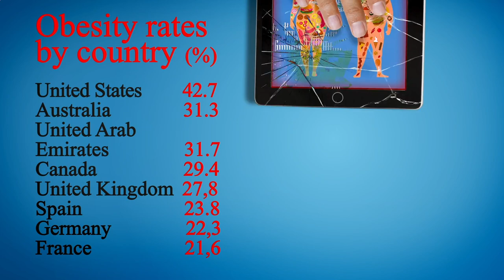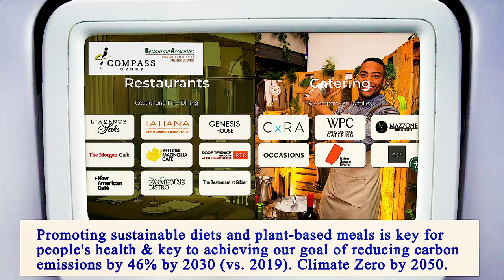Nearest Restaurants From Me Manhattan 10011 NY, New York County, New York, United States